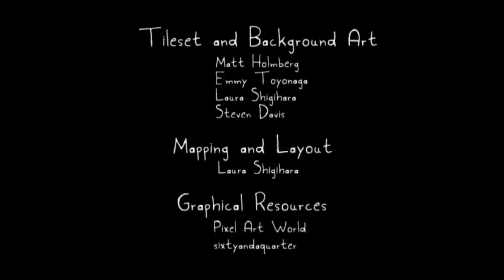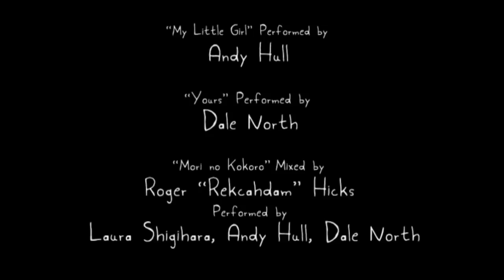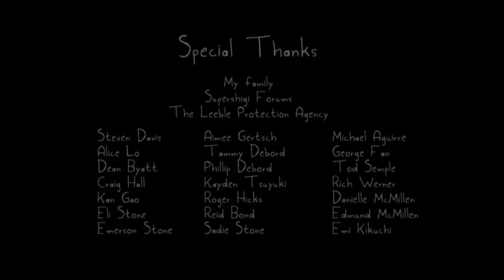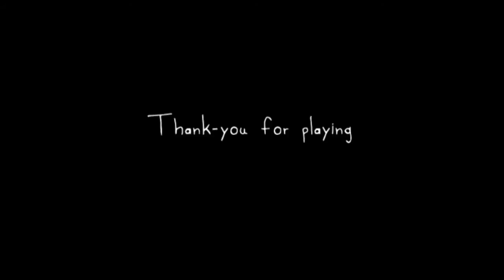Rakuen - Chapitre 22 (fin) : Au delà de la nuit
Aujourd'hui, nous terminons notre voyage, notre épopée dans l'univers merveilleux de la forêt de Morizora. En proie aux ténèbres, le garçon ne parvient plus à refaire surface. Sa mère réussira-t-elle à l'arracher aux griffes des envoy ? Le garçon obtiendra-t-il son souhait auprès de Morizora ? Nous le découvrirons dans le grand final de cette belle aventure...